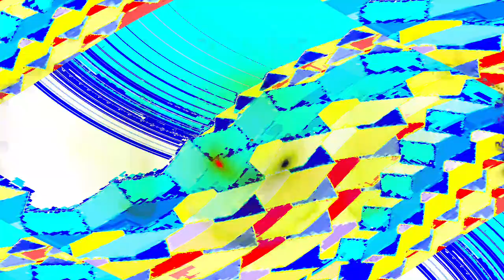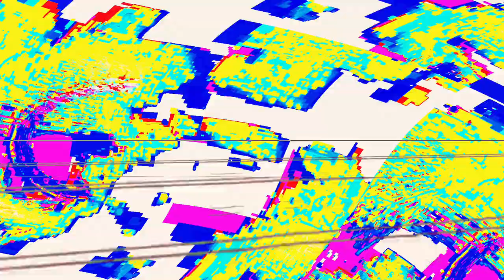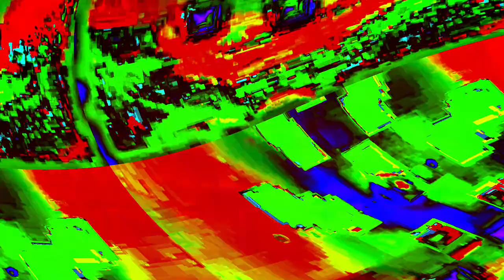[EPILEPSY WARNING] Movie 24 04 18 02h44m06s